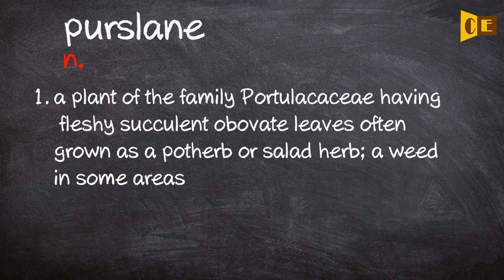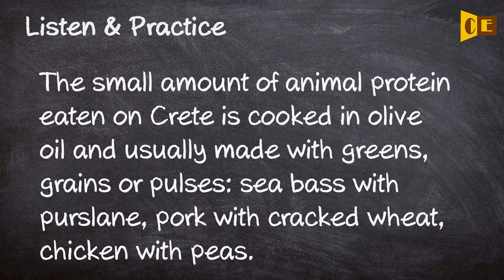Purslane Pronunciation, Paraphrase, Listen & Practice